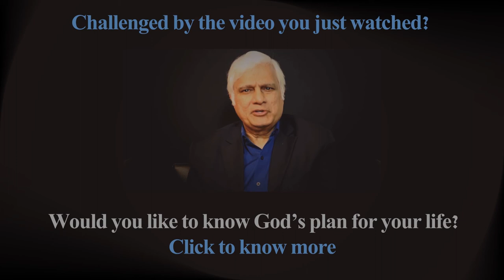Sharing Faith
In this Q&A Session, James Dutton talks about his experience sharing his belief in God with his colleagues.

About James Dutton
Colonel James Dutton is a top graduate from the United States Air Force Academy, his military decorations include a meritorious Service Medal, Air Medal, and ten Aerial Achievement Medals. He was selected in 2004 as one of 14 members of the 19th NASA astronaut class.

About the Q&A Series
There is no doubt that India is one of the most culturally diverse places on earth if not the most! India is also spiritually diverse as it is culturally diverse. It is home to many religions and also the birthplace of some of the world's major religions such as Hinduism, Buddhism, Jainism and Sikhism.
Christianity is India's third largest religion according the census of 2001 and according to Historical accounts it was introduced to India by the Apostle Thomas in 52 A.D. However, though the origins of Christianity in India remain unclear, there is a scholarly consensus that Christianity was rooted in India as early as 6th Century A.D. and could possibly even date as far back as the 1st Century. Christianity was as such established in India even before some nations of Europe had been Christianized. (Wikipedia)
Over the years there has been much controversy over conversions and the proselytizing of the masses in India. According to the constitution of India, every Indian citizen has the right to practice and promote their respective religion peacefully. However, there have been several instances of religious intolerance leading to riots, violence, rapes and even death. Such incidents have been condemned and criticized by national and international governments, judicial systems and the media.
One way of bridging the great spiritual divide and also developing tolerance towards others is to have healthy discussion that will lead to an understanding at least if not necessarily an agreement.

'In Conversation' features the thoughts and opinions of well-known social critics, businessmen, theologians and other professionals towards understanding Christianity and some of the perceptions, assumptions and deductions of the world at large.